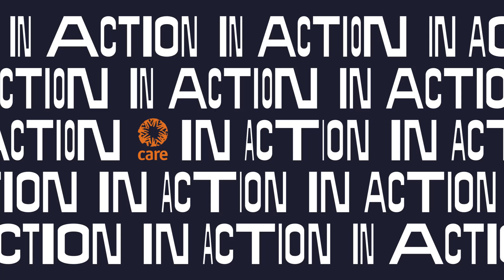TV-Moderatorin Eva Pölzl für CARE